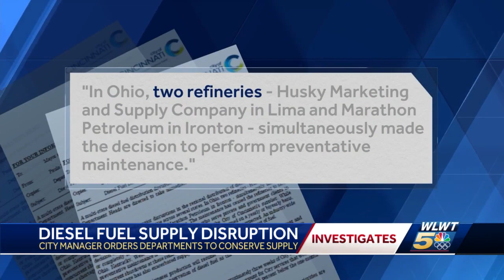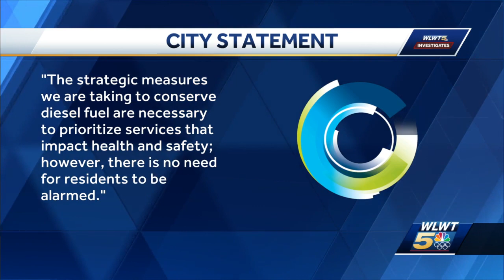City of Cincinnati instructs departments to conserve diesel amid distribution disruption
A diesel fuel disruption is causing the city of Cincinnati to cut back.